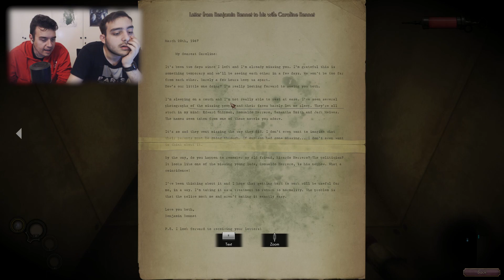ΣΤΟΙΧΕΙΩΜΈΝΟ ΠΑΝΕΠΙΣΤΉΜΙΟ|The Crow's Eye